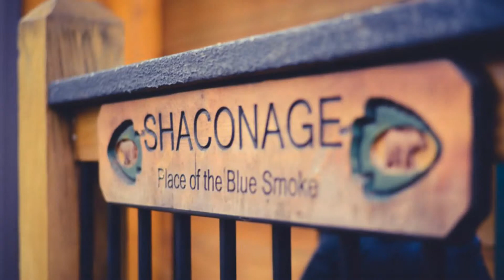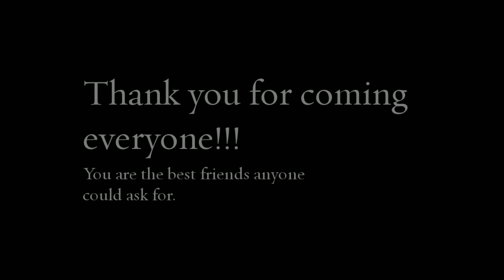2013 Kathryn's Surprise 40th Birthday